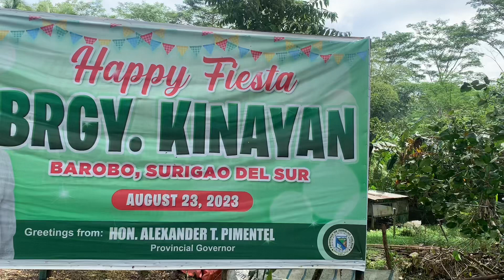Kinayan,Barobo, Surigao Del Sur Trip